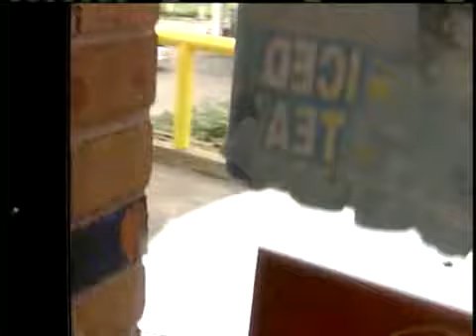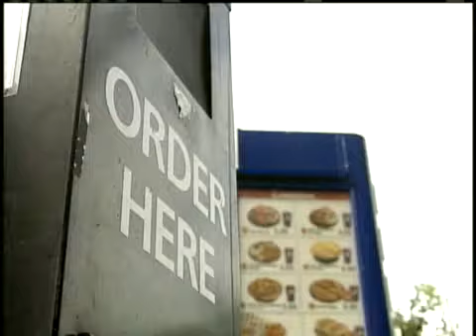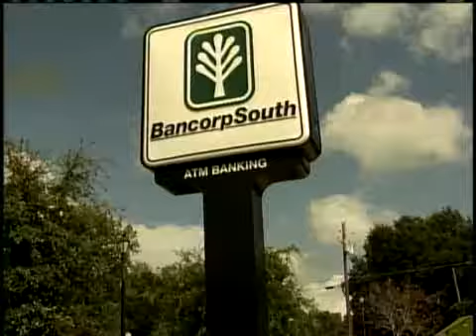Chicken Visits Vicksburg KFC Often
Employees at a Vicksburg KFC said that the chicken has been trekking up to the restaurant's drive-through nearly every day for the last few years.